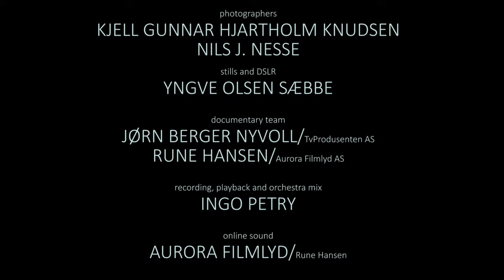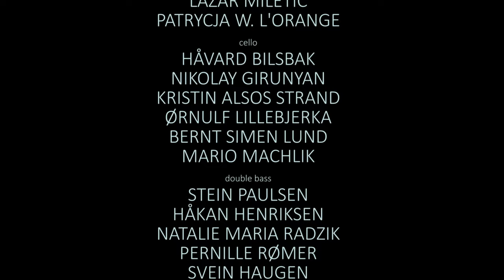Documentary - The Arctic Phil on Svalbard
In May 2013, The Arctic Philharmonic Orchestra went to Longyearbyen, Svalbard for a concert and some hard cold film-work in the polar wilderness.
The Orchestra has since then been back many times, both with the whole symphony orchestra, and with smaller groups, and will next year be starting a chamber-music festival there.